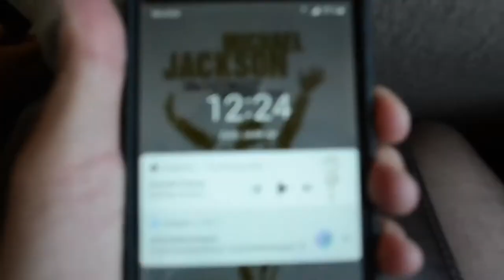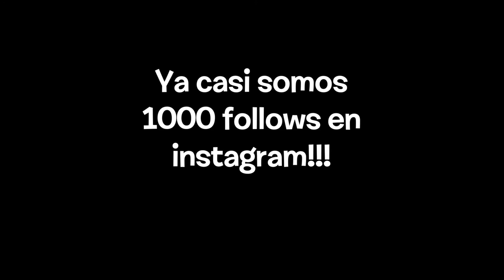conociendo ACAPULCO y el HOTEL LAS BRISAS (pt 1)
Sinopsis: Este es el primer viaje después de mucho tiempo, realmente se disfruto, esperando que igual ustedes disfruten el viaje conmigo.
Se menciona el hotel donde estoy para que se animen a hospedarse ahí... El viaje en sí a Acapulco y el Blog fueron un éxito, ahora solo siéntate y disfruta del Blog...